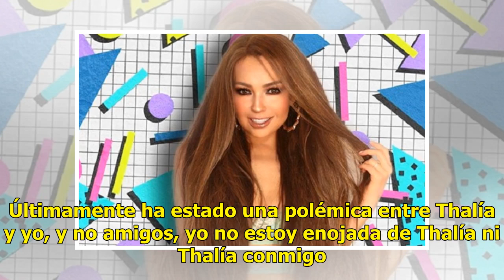A Thalía no le gustó predicción y Mhoni Vidente le responde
Mhoni Vidente ha hecho predicciones sobre la vida de famosos, y muchas de ellas han causado gran impacto en el mundo de la farándula. La vidente dijo que Thalía y Tommy Mottola podrían separarse. Los medios no dudaron en preguntar a la cantante si hay algo de verdad en los dichos de Mhoni. Thalía as...